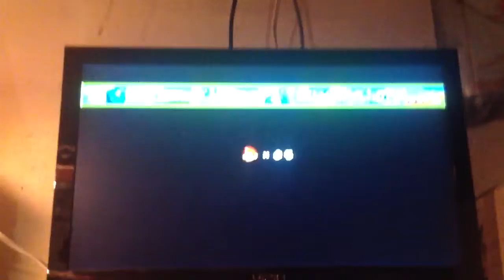Super mario bros wii part 2: I'm better